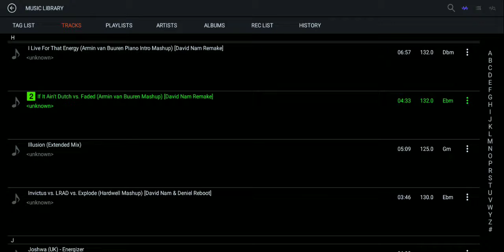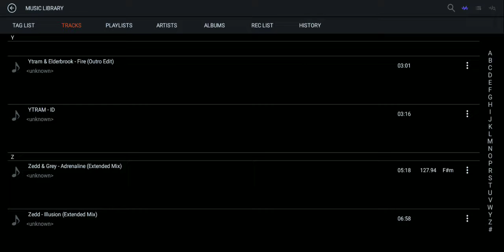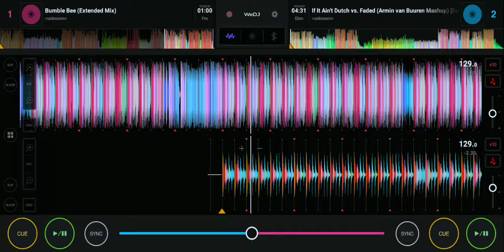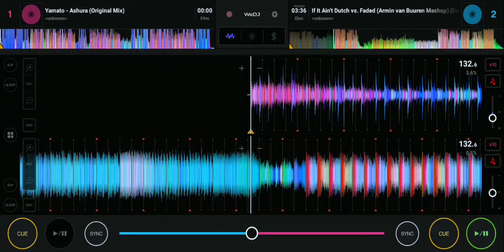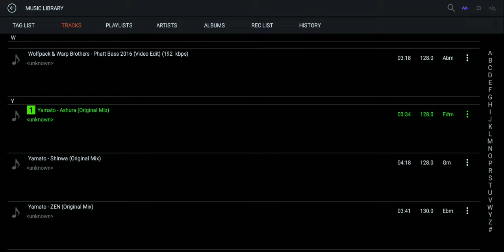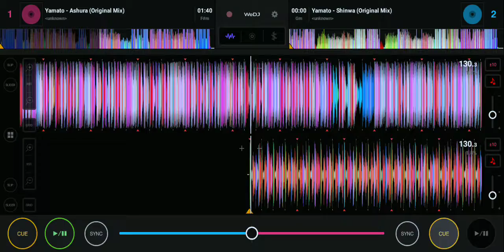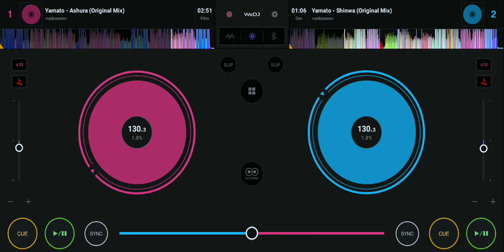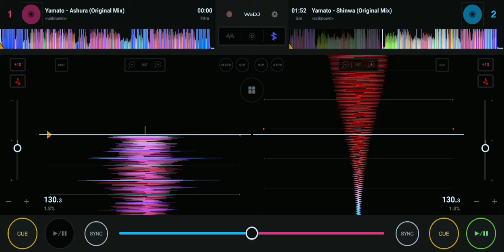BUMBLEBEE VS IF AIN'T DUTCH VS YAMATO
TOMORROWLAND'S CLASSIC TUNE, MIX WITH YAMATO'S GREATEST TRACKS OF 2018.

TRACKLIST
00:00 Bumble Bee (Extended Mix)
03:49 If it ain't Dutch (ARMIN VAN REMIX)
05:02 Yamato - Shinwa (Original Mix).
06:31  Yamato - Ashura (Original Mix).

App Used:
MOBIZEN with internal audio
WE DJ (PURCHASED APPLICATION)

See Youtube music suggestions, to identify copyright.
Wear Headphones/Earphones for better sound quality. available at 720p48/60